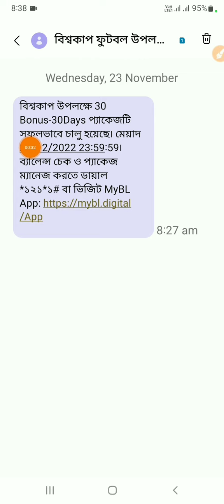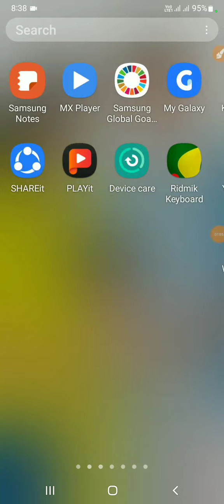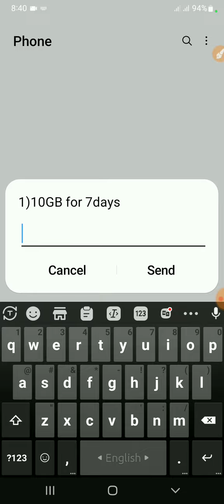How To get 30GB Free Internet Offer | Free MB Offer | Robi free net offer | gp free data offer | BL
How To get 30GB Free Internet Offer | Free MB Offer | Robi free net | gp free data offer

Techno_Eleas Search Keyword: GP Free Net Free Internet Offer GP Low price internet offer Grameenphone Sim Offer Free Internet offer gp GP Happy New Year Offer 2022 GP New Offer 2022 Grameenphone internet Offer GP Free Internet GP Free Internet 2022 GP Sim mb offer low price internet gp offer bd gp kom dame beshi mb gp notun bochorer internet offer best internet offer 2022 Grameen Sim Offer Gp Best internet offer MB Offer GP Free MB Offer 2022 GP Free MB How to get gp free net 2022 GP Happy new year 2022 Best8 Offer Top Internet offer Banglalink, Robi,Airtel and Grameenphone /GP GP Bonus Mb Offer Today Best Internet offer All Sim Free Net Banglalink Banglalink free net offer BL Free Net 2022 MB Offer Banglalink sim New Years Offer Banglalink BL/Banglalink Low price internet BL Internet Top Internet Offer My Offers 2022 Banglalink New Internet Offer Banglalink Bonus MB Offer Robi Internet Offer BD Free Internet Robi Sim Robi New Offer All Sim Unlimited Free MB Banglalink Unlimited Free MB Offer GP Unlimited Free MB 2022 Artel Free internet 2022 New Unlimited Free Net 2022 live prove free internet live proof gp free net with live proved with proof Free internet pack 2022 free internet pack gp wowbox offer mygp app offer new update mygp new update wowbox সার্চ কীওয়ার্ডঃ

আজকের এই ভিড়িয় টিতে দেখাবো কিভাবে সকল বাংলালিংক নতুন সিমে ৩০ জিবি ফ্রী ইন্টারনেট নিবেন মেয়াদ ৩০দিন

How to get redeem Banglalink sim free internet offer#30 data,free mb offer,free mb,Bl low price data,how to get redeem#30 gb data from bl sim Techno Eleas free internet offer free internet offer 2022

Like ✔Comment✔Sher✔

         ♥️ধন্যবাদ ♥️